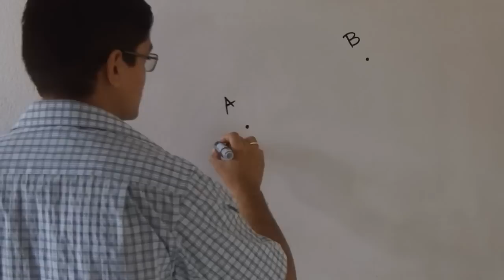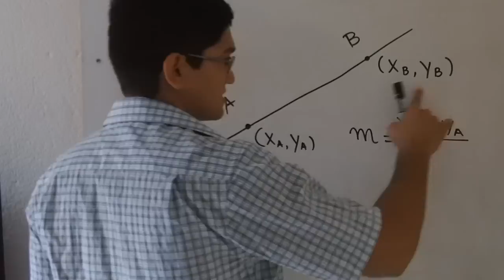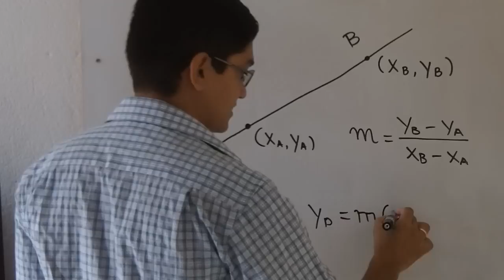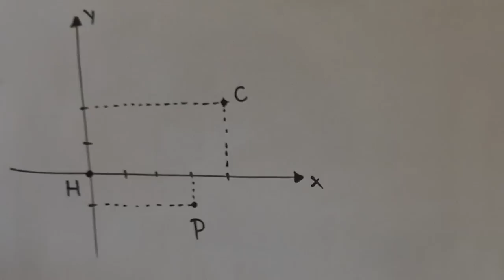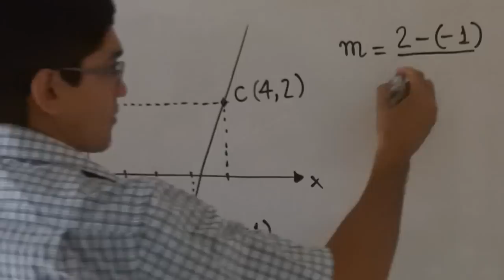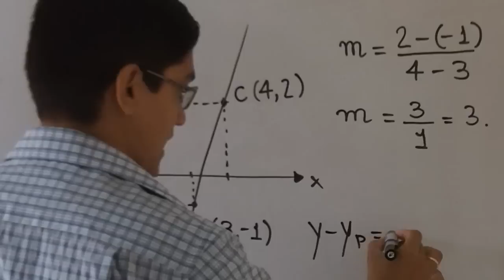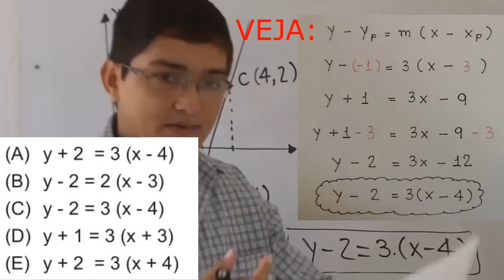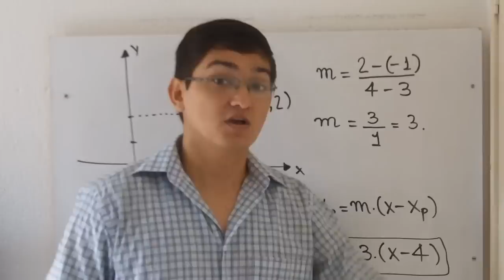Equação da Reta [UNIFOR - MEDICINA, 2015.1, Questão 5]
Questão 5
A figura abaixo representa o mapa da região de
um bairro de uma cidade. Nesse mapa, as linhas
são as ruas, que se cortam em ângulo reto, e
cada quadrado é um quarteirão.
Se associarmos um plano cartesiano a esse
quadriculado, e se considerarmos o Hospital
como origem do plano xy, então a equação da
reta que liga os correios à prefeitura é
(A) y + 2 = 3 (x - 4)
(B) y - 2 = 2 (x - 3)
(D) y + 1 = 3 (x + 3)
(E) y + 2 = 3 (x + 4)